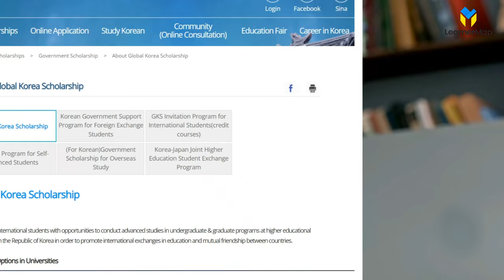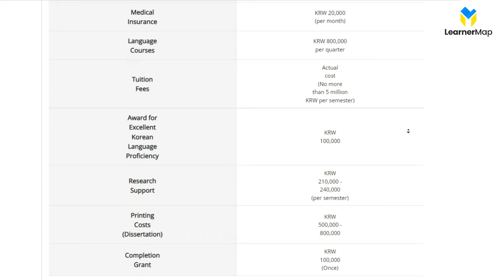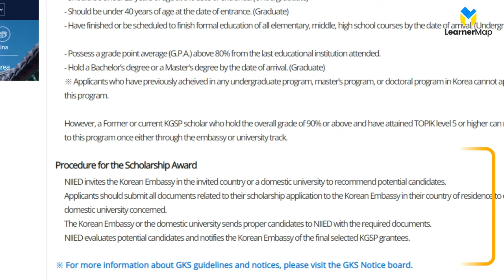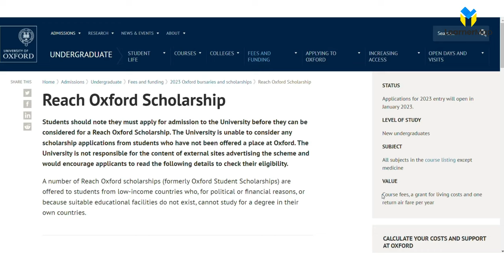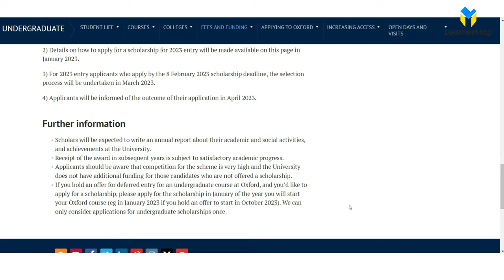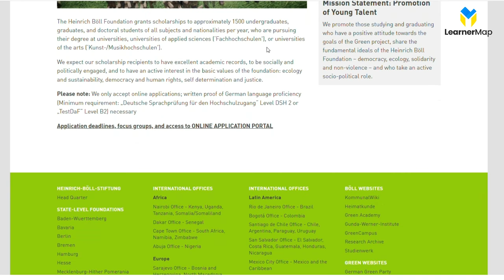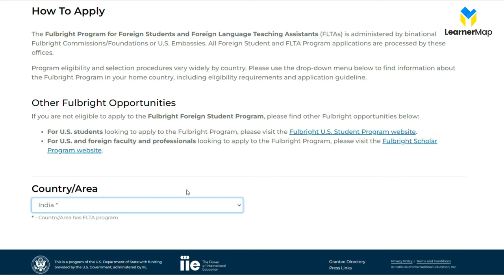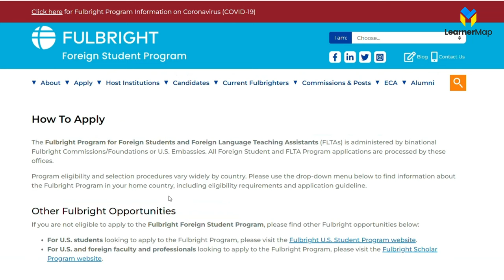Study Abroad For FREE | Top 5 Fully Funded Scholarships For Indian Students | USA, UK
Do you also want to study abroad and want to explore new culture? But financial problems are pulling you back? Then you’re at the right place. Today we’ll be discussing top 5 fully funded scholarships to study in top colleges in South Korea, Japan, UK, German, USA for free! Yes, you heard me right! These top scholarships will cover 100% cost to study abroad and also your living expenses. With the help of these scholarships, you’ll be able to pursue an undergraduate degree, master's degree, and other research studies.

🥳 3 AMAZING BONUSES WORTH ₹4500/- 🥳
🎁 1. Share Market Premium Certification Course Rs 999 Now FREE!

🎁2. STOCK INVESTING MADE EASY PREMIUM COURSE FREE
🎁 3.  Microsoft Advanced Excel Free Certification Course

(Use Code GROWTH to get it in Just 99)

scholarships
mahadbt
upscholarship
scholarship google
ssp scholarship
aikyashree
nsp scholarship
post matric scholarship
svmcm
swami vivekananda scholarship
aikyashree scholarship
state scholarship
pms scholarship
mpscholarship
telanganaepass
jnana bhumi
national scholar